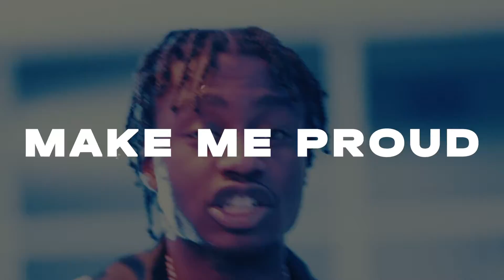[FREE] Lil Tjay x Stunna Gambino type beat 2022 - Make Me Proud | Melodic NY type beat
Produced by Denisbeats x ProdXave x Ike

intro: 0:00
pre hook: 0:20
hook: 0:40
verse1: 0:59
pre hook: 1:39
hook: 1:59
verse2: 2:19
pre hook: 2:59
hook: 3:19
outro: 3:39